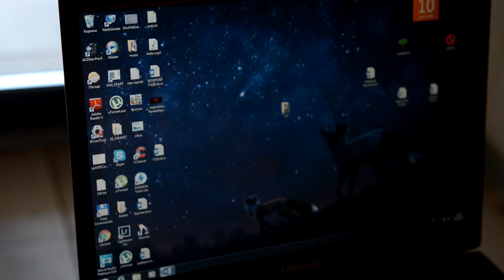Конкурс "Вожатый года 2016" - Бурова Александра